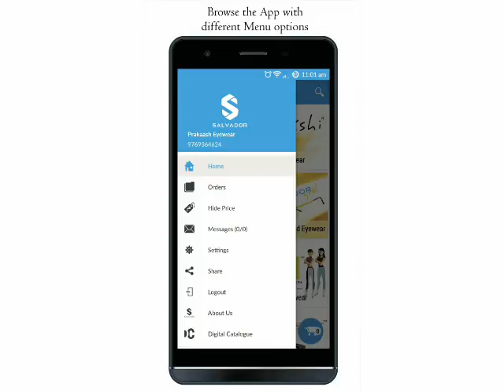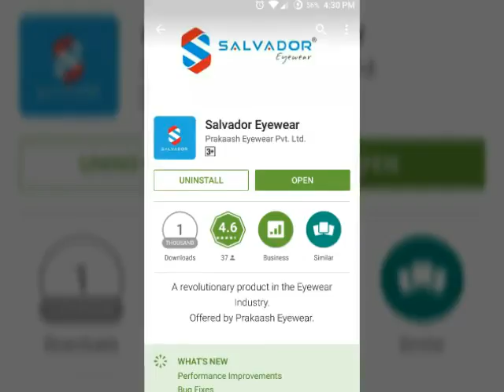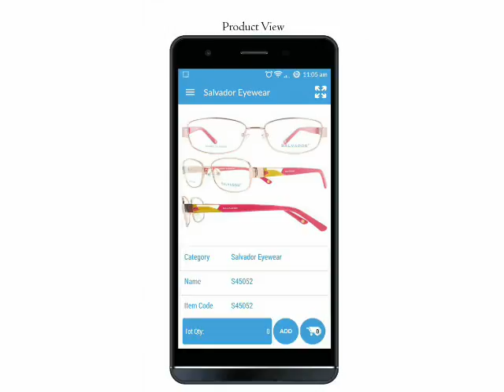Salvador Eyewear APP for Andriod Users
Features of the SALVADOR EYEWEAR APP